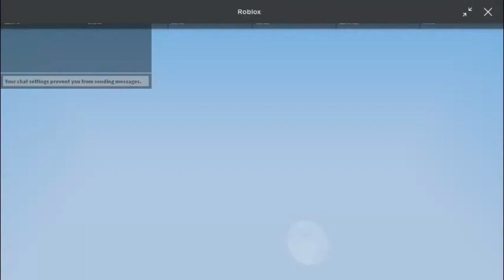Roblox Bedwars He fell